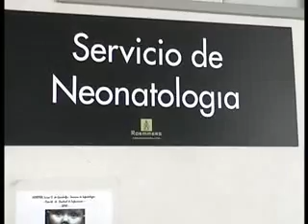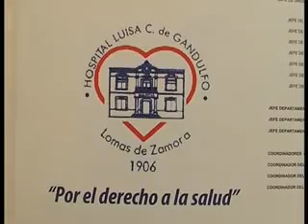NOELIA MARIA SALIO DE TERAPIA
DR. MONICA MALCHIODI- DIR GANDULFO
DRA. MARIA SILVIA